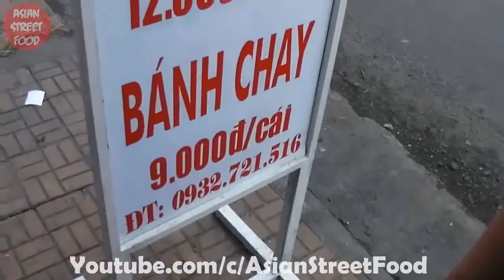Vietnamese Street Food - Street Food In Vietnam - Saigon Street Food 2016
Asian Street Food Videos:
Thailand :
Indonesia :
china :